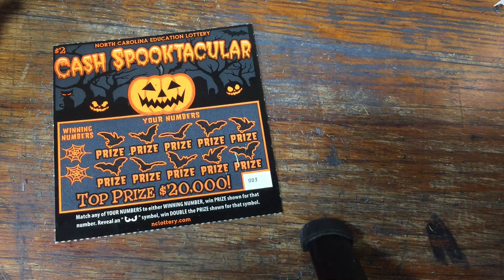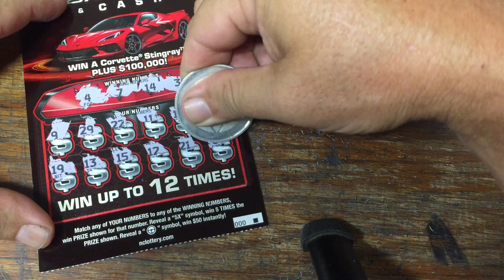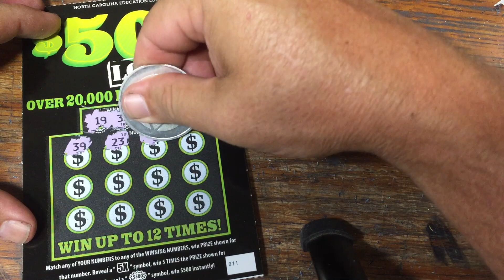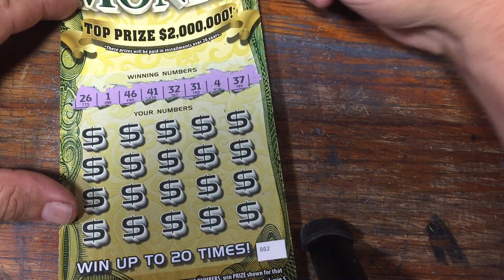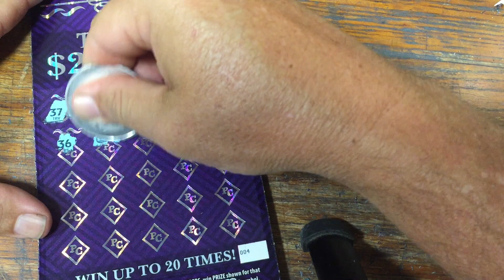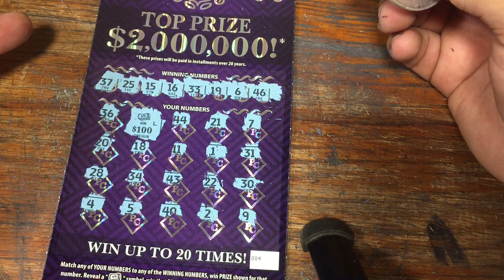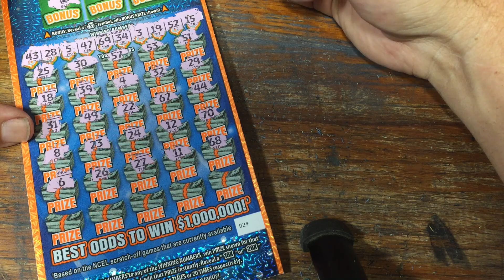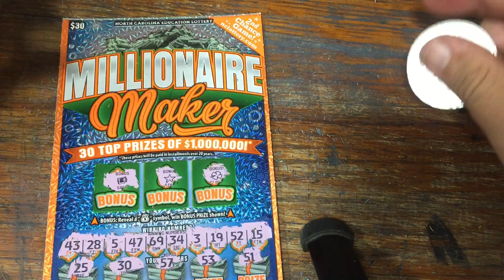Back to Back PROFIT sessions!! SAWEEEETT!!!!💲💰💲😁